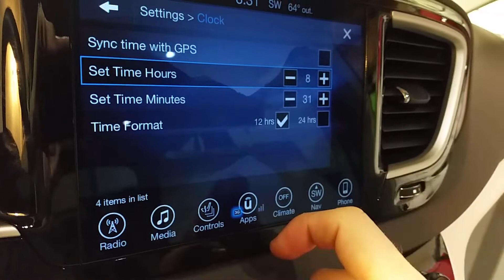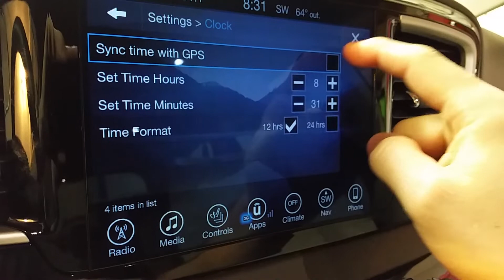2017, 2018 & 2019 Chrysler Pacifica Minivan - How To Set the Time - Adjust the Clock Hours & Minutes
Check out all of my DIY repair and maintenance tutorials for the 2017, 2018 and 2019 Chrysler Pacifica minivan -

How to set the clock (adjust the hours and minutes) on the LCD menu screen.